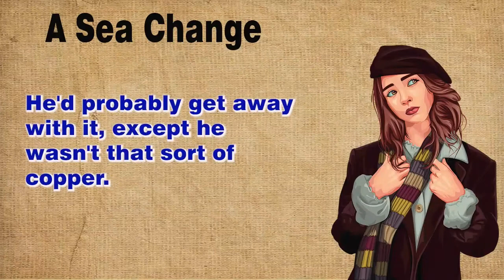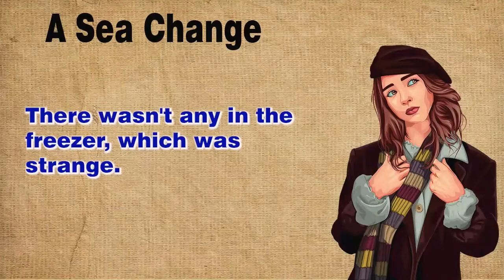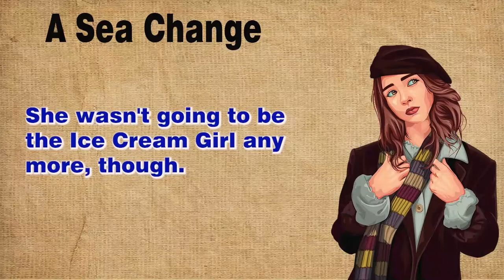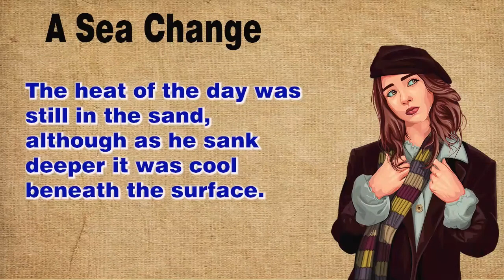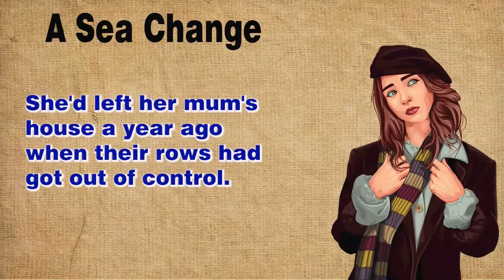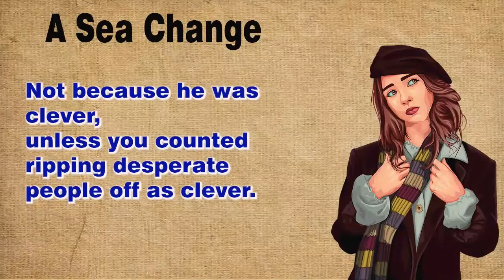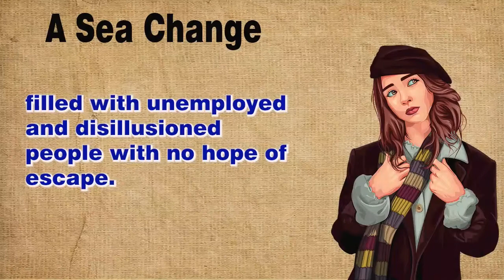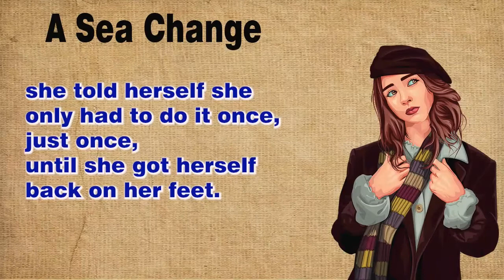Learn English through Story - Level - B2 | A Sea Change Part 1 | IELTS Practice | English Story (81)